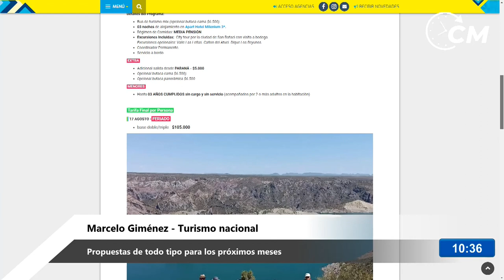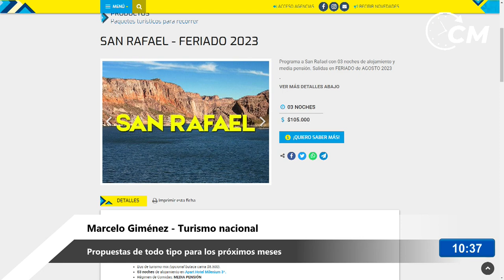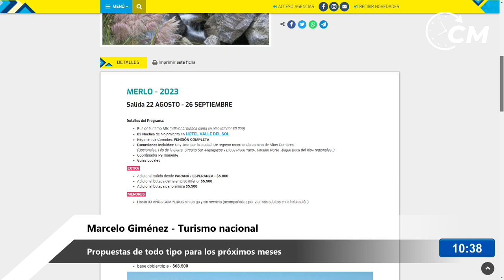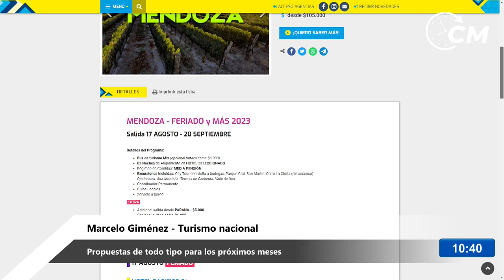MARCELO GIMENEZ - AGENCIA DE TURISMO - OPCIONES DE VIAJES PARA UN FUTURO CERCANO